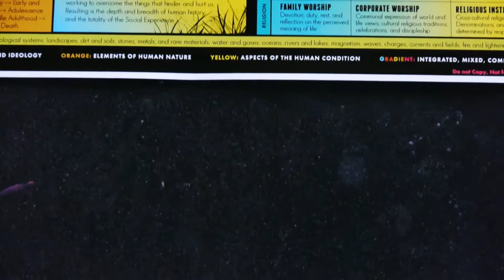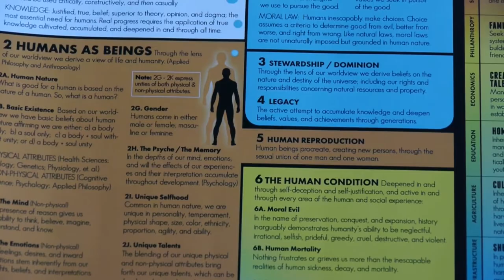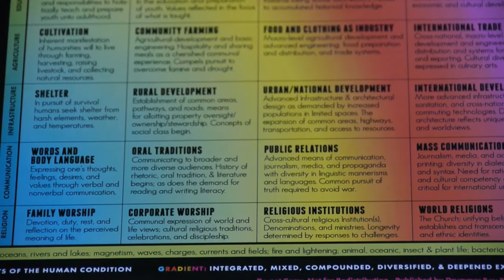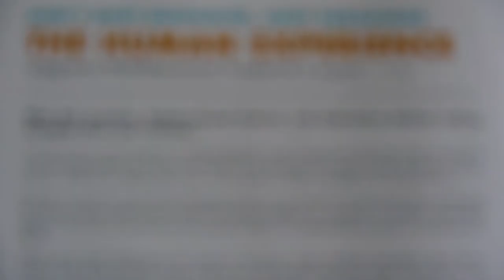The Human Experience Framework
In this video, author and creator of The Human Experience Framework, Kurt Hoffman, builds out the main questions it answers, offers insight into how to use it, and explains why its content is such an epic deal.